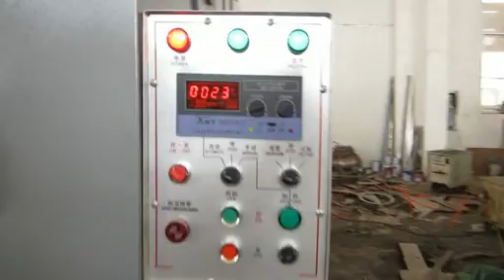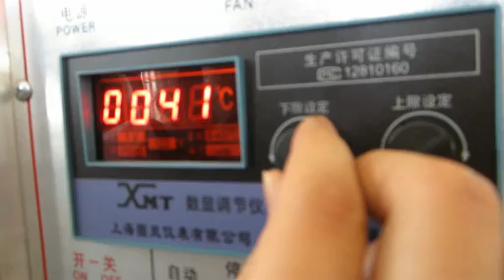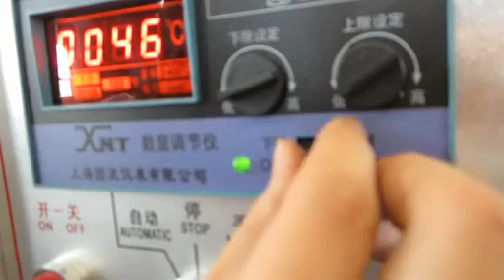video for leon